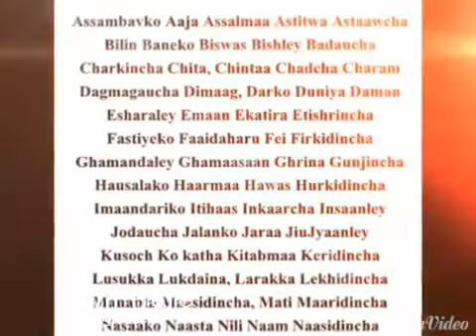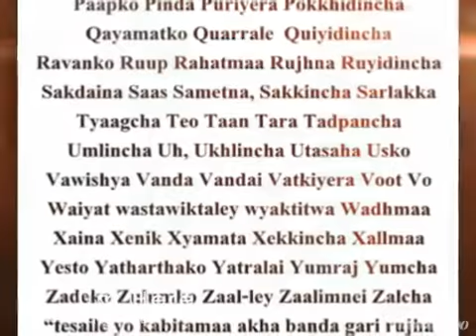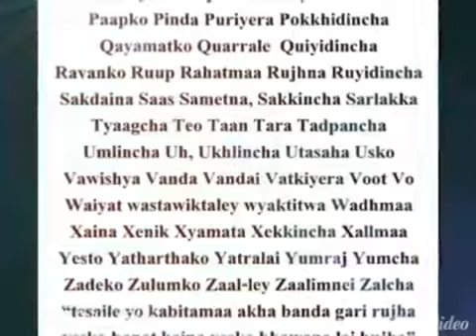A to Z Verse (airease)|MR.VIVID